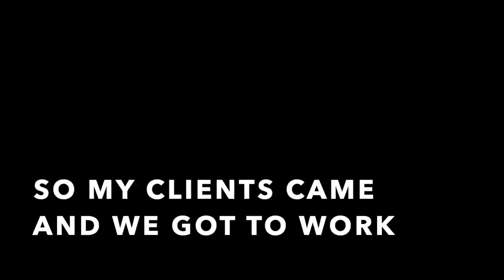SMOKE BOMB PHOTOSHOOT w/ BTS ll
My June 20th Photoshoot with five clients and a Smoke Bomb
~The smoke is bomb Enola Grey and I purchased them through ANSGear
~It was all of our first times using a smoke bomb as you can see from the video
~All pictures in the video are unedited versions
~GoPro Hero 8 made the intro clip and all time-lapses
Camera to take photos and record (CANON EOS M100)
GoPro Hero 8 to record and time lapse